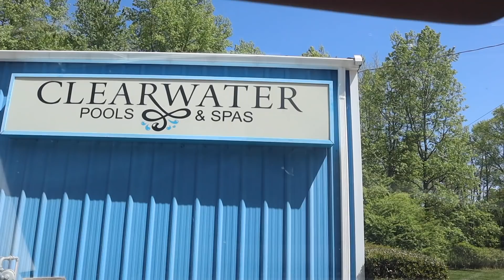I ACTUALLY LIKE THIS!!